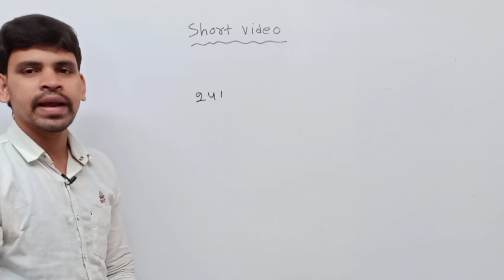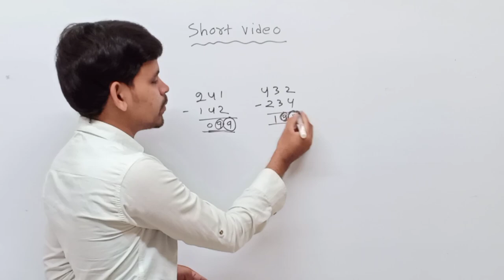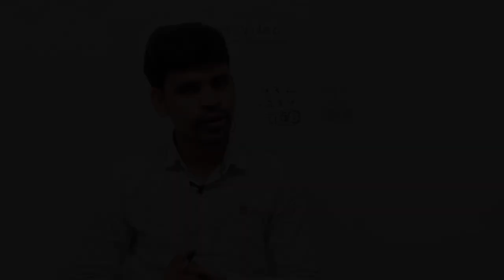Video ||Online High School Classes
1st short Video